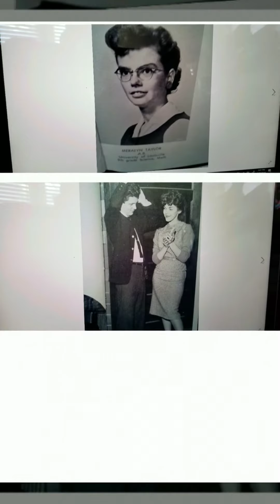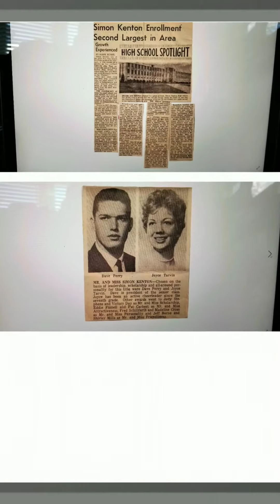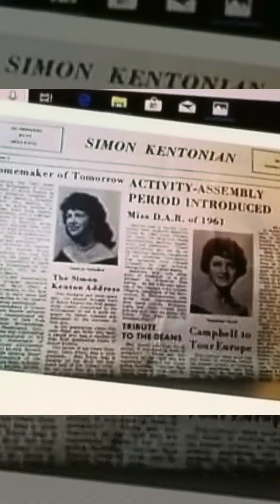Travels p2 Dr. John Stephenson Tribute to Bailey Petty & Simon Kenton High School 1961. 6 22 2021.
Travels Dr. John Stephenson with Simon Kenton High School class 1961.The Mountain Man Bailey Petty has gone on home to HEAVEN. I can Honestly say that without Bailey Petty and all the Motor Cyclists throughout Kentucky I would not have been elected Superintendent of EDUCATION for the COMMONWEALTH of Kentucky in 1992.  Bailey Petty and I graduated from Simon Kenton High School in Independence Kentucky in 1961.